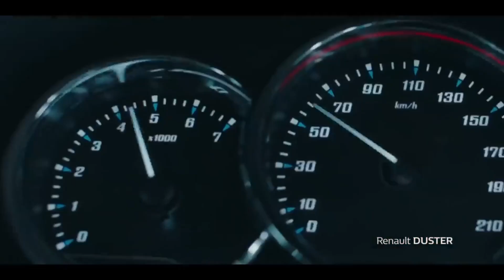Seltos - க்கு போட்டியாக விற்பனைக்கு வருகிறது புதிய Duster | Renault Duster 2024 | Car Updates